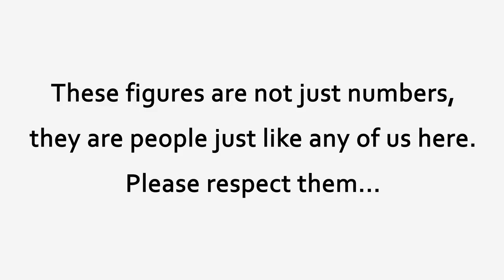World Map Timelapse of the Coronavirus Since January 2020 720p